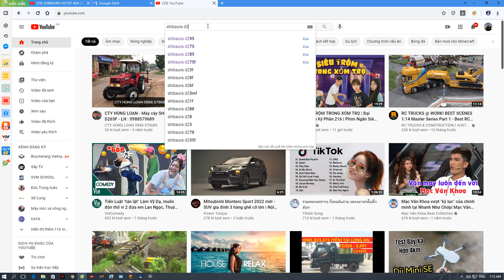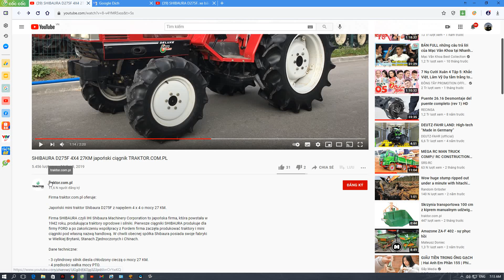Giải Đáp Thắc Mắc, máy bác nói xe lên tem (shibaura D275F)